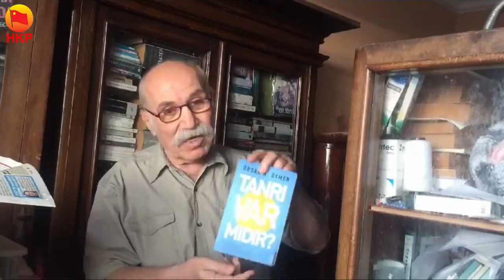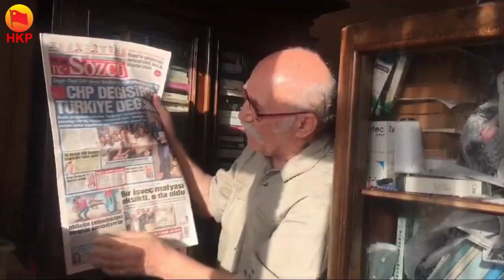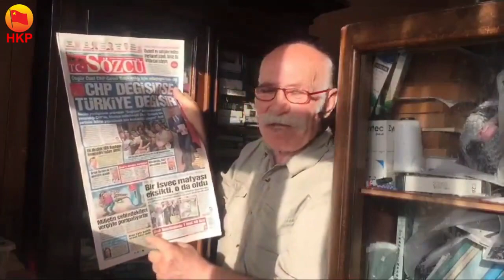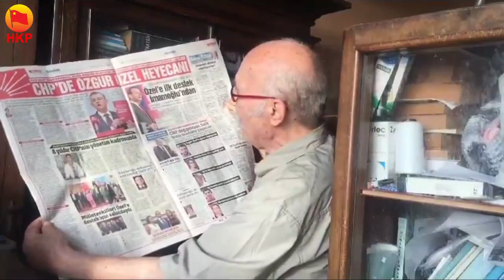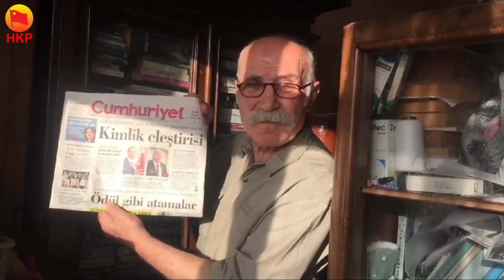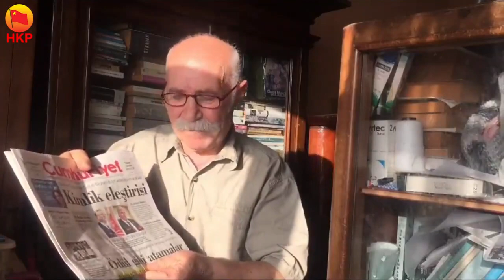Genel Başkan'ımız Nurullah Efe Ankut: Keşke Örsan Öymen CHP Genel Başkanlığına seçilebilse...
Genel Başkan'ımız Nurullah Efe Ankut:
Keşke Örsan Öymen CHP Genel Başkanlığına seçilebilse...
Fakat ABD Emperyalist Haydudu ve devşirdiği yerli ajanları buna izin vermez gibi geliyor bize...
Örsan Öymen, Sorosçu Kılıçdaroğlu’nun harap ettiği, tersyüz ettiği, bataklığa çevirdiği Yeni CHP ortamında açılmış bir gül gibidir.
Kuvayimilliye’ye, Mustafa Kemal ve İnönü Geleneğine, Laik Cumhuriyet’e içtenlikle bağlı, onu daha da ileriye götürebilecek, geliştirebilecek samimi bir yurtsever, gerçek bir bilim insanıdır. Tüm iyi dileklerimiz onunladır. Keşke başarabilse...

Halkın Kurtuluş Partisi'ni tanıyın:

HKP Genel Başkanı Nurullah Ankut'un konuşmaları;